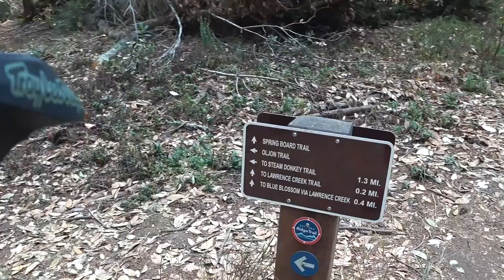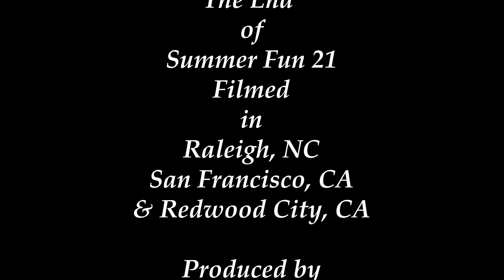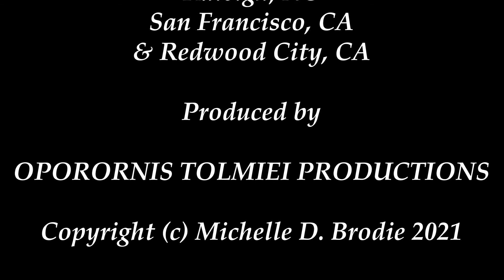Summer Fun 21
Having some fun over the summer of 2021 in nature in Raleigh, NC.  Two nature parks to visit in the capital: Historic Yates Mill Pond and Hemlock Bluffs Nature Reserve plus a  personal garden not open to the public, my garden not in North Carolina at all but full of native plants and some mountain biking in California in a redwood forest.